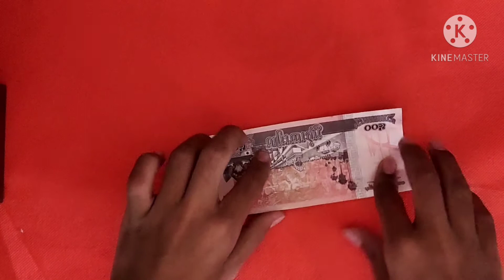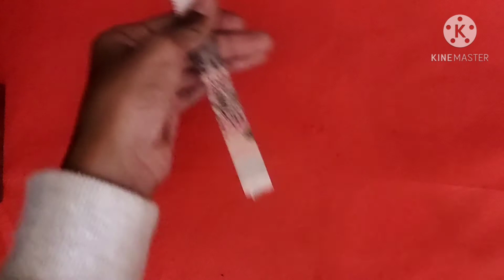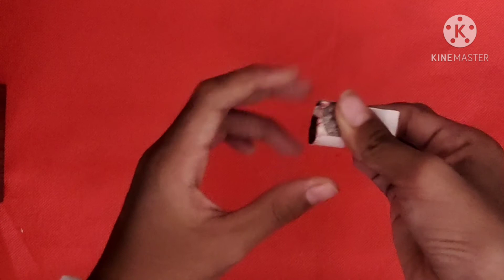How To Cute Ring From Sp Pop